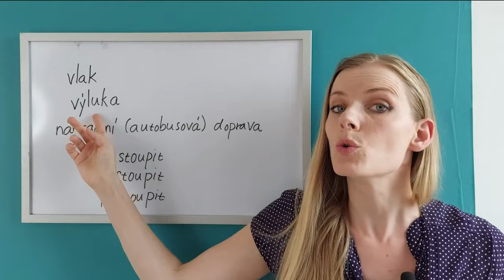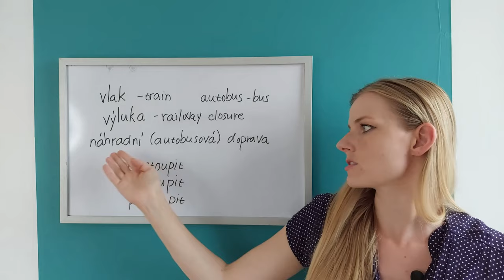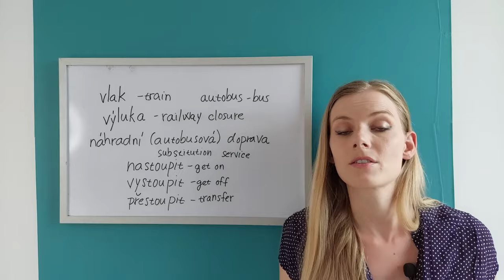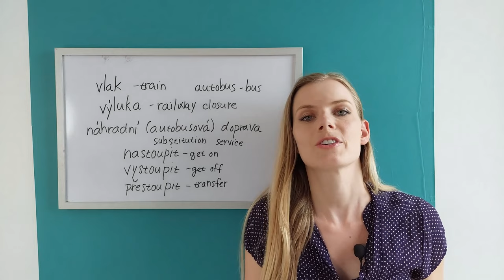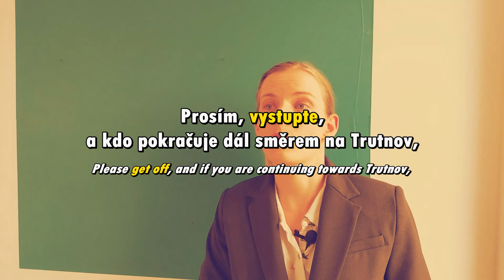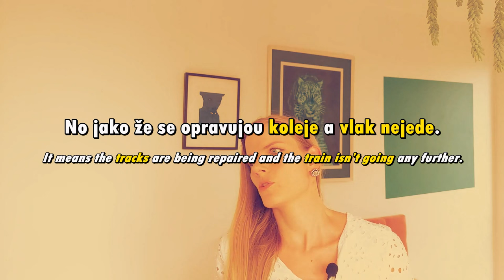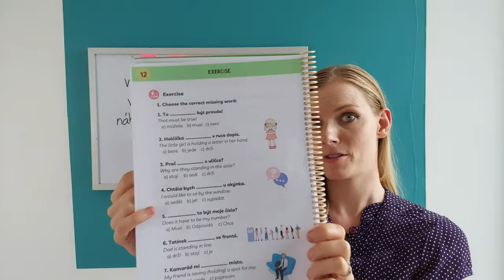🚆Czech Dialogue | Traveling by Train in CR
Let's travel by train in the Czech Republic. But wait... What is VÝLUKA??
We will listen to a conversation with a train conductor (průvodčí), a foreign passenger, and a Czech passenger happy to help out.

⭐ Enjoying learning Czech through dialogues?

0:00 Background & Vocab
2:14 Conversation - natural pace
3:31 Conversation - slow pace
6:06 Conclusion